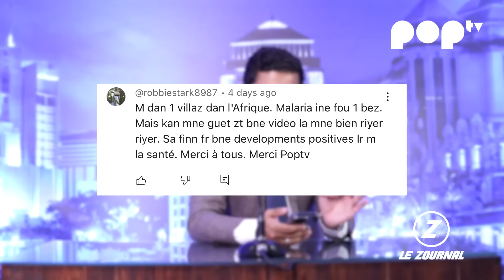Le Zournal - L'Alliance PTR PMSD MMM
Une alliance va bientôt voir le jour: L'alliance PTR PMSD MMM SMS MMS TXT GIF JPG PNG
Serait-ce l'alliance de l'avenir?